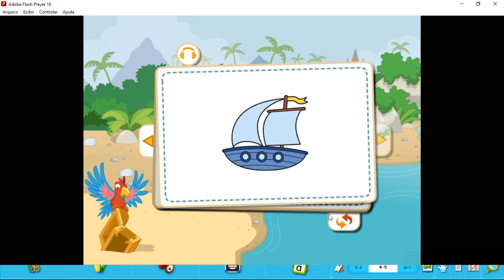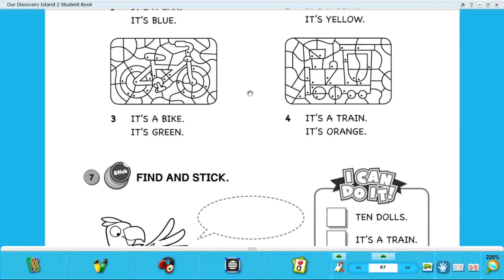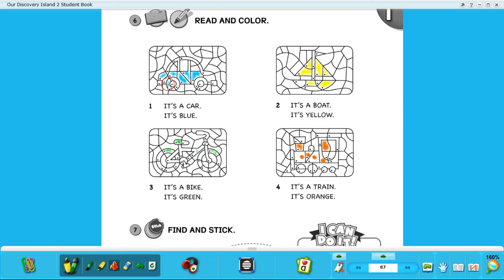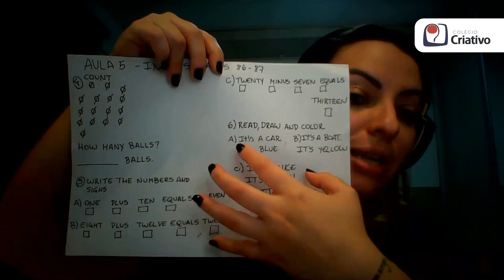2 ano Inglês aula 5